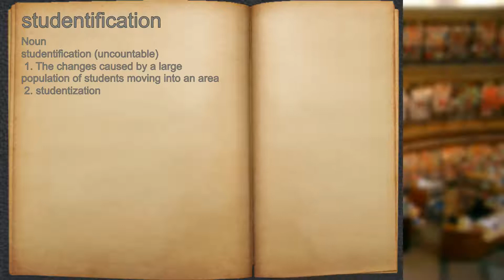What does studentification mean?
A spoken definition of studentification.

Intro Sound:
Typewriter - Tamskp